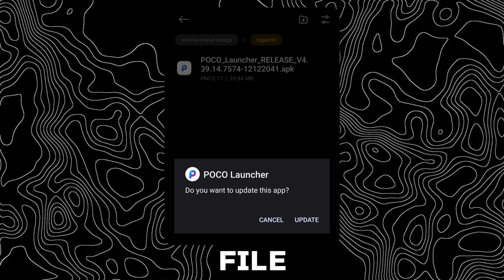Enable Super Folders On Any Poco Device - Official | Techtitive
Poco Devices
Super Folders
Official Tutorial
Techtitive Guide
Poco Tips
Poco Tricks
Device Customization
Poco Customization
Folder Management
Device Optimization
Android Tips
Android Tricks
Tech Hacks
Device Enhancement
Official Guide
Device Features
Device Tweaks
Poco Mods
Tech Solutions
Official Tutorial
Device Efficiency
Poco Efficiency
Tech Guides
Device Management
Poco Management
Tech How-To
Device Tutorial
Official Instructions
Device Optimization Tips
Poco Optimization Tips
Official Method
Device Organization
Poco Organization
Tech Instructions
Poco Enhancements
Device Configuration
Poco Configuration
Tech Assistance
Official Procedure
Device Setup
Poco Setup
Tech Support
Device Enhancement Tips
Poco Enhancement Tips
Tech Tutorial
Device Tricks
Poco Tricks
Tech Guidance
Official Tips
Device Optimization Guide

Poco
Device
Super Folders
Enable
Official
Techtitive
Tutorial
Guide
Tips
Tricks
Customization
Optimization
Android
Tech
Hacks
Enhancement
Mods
Solutions
Efficiency
How-To
Management
Tweaks
Mods
Features
Tweaks
Methods
Organization
Instructions
Configuration
Assistance
Procedure
Setup
Support
Guidance
Procedure
Setup
Support
Enhancement
Tips
Assistance
Method
Efficiency
Organization
Configuration
Guide
Tricks
Tweaks
Instructions
Management
Tutorial